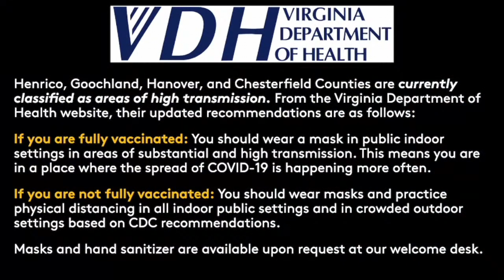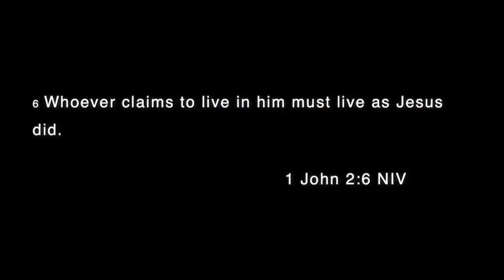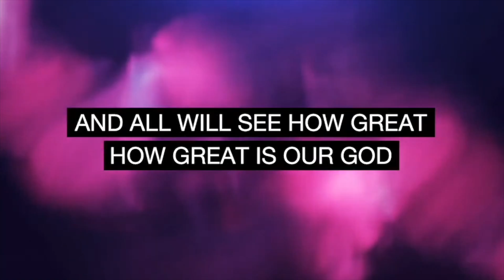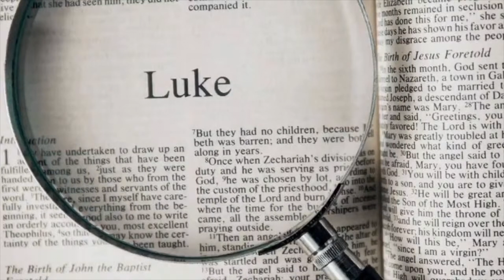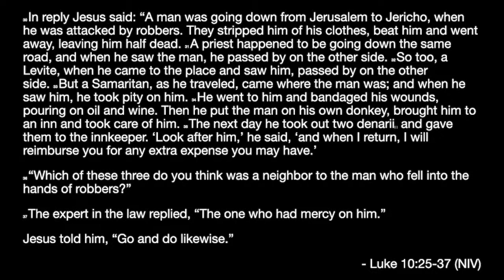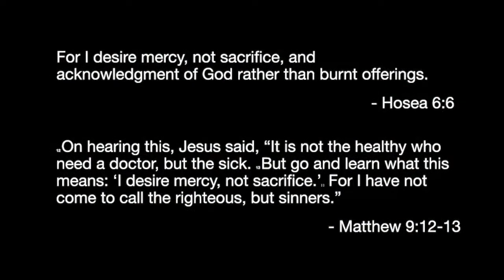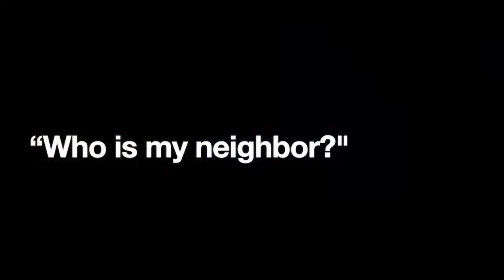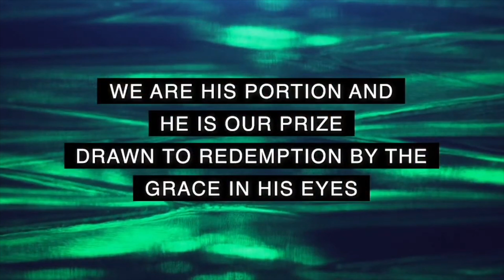GAYTON 11a: "Who Is My Neighbor?"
Pastor Bryon continues his series on READING THE NEW TESTAMENT. one chapter a day (audio re-synced)